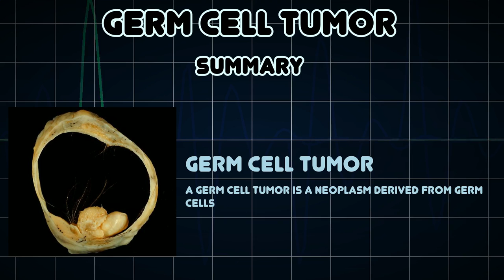Germ cell tumor (Medical Condition)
Symptoms, risk factors and treatments of Germ cell tumor (Medical Condition)

A germ cell tumor is a neoplasm derived from germ cells